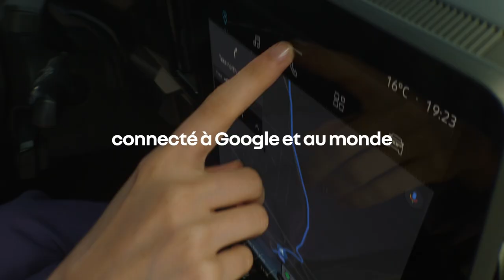inventée en France, pas en californie | nouvelle Renault Megane E-Tech 100% électrique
découvrez nouvelle Renault Megane E-Tech 100% électrique avec son style puissant et sa conduite exaltante

vous pouvez également essayer nouvelle Renault Megane E-Tech 100% électrique en concession en réservant un essai ⬇️